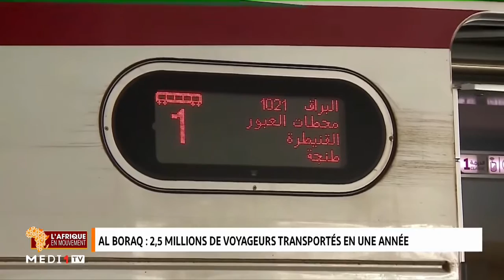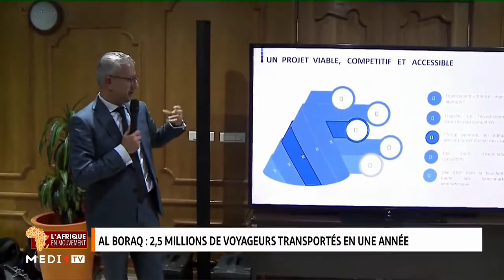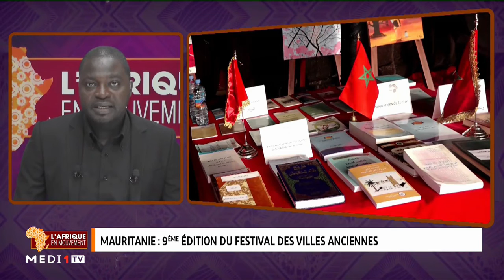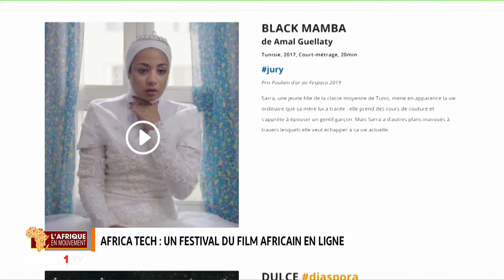Zoom sur l'actualité africain du 18 au 24 novembre